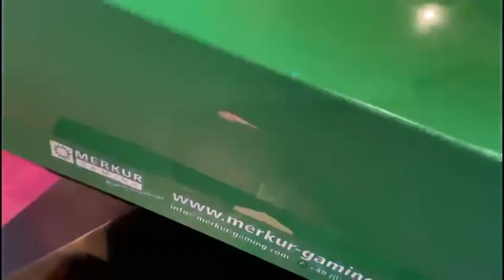EMT Mickey mouse golf car kiddie ride. (Mute.)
This kiddie ride was made by EMT in the 2001. Filmed at some Unknown arcade in Ankara.